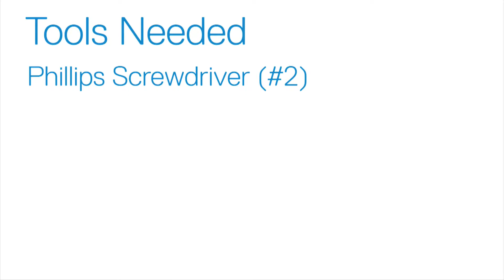Removing and Installing the Control Panel on a BCD208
In this technical support video, learn how to remove and install the Control Panel on a BCD208.